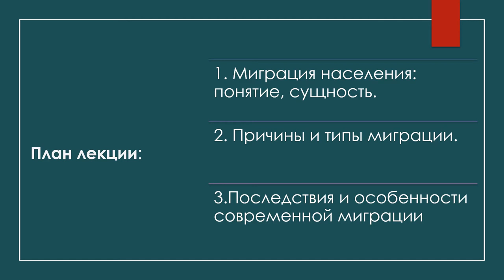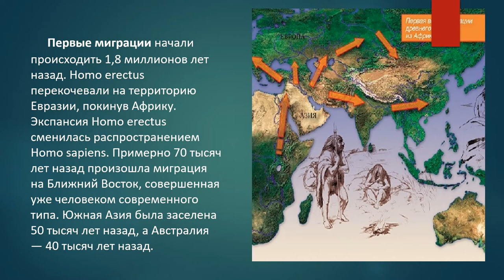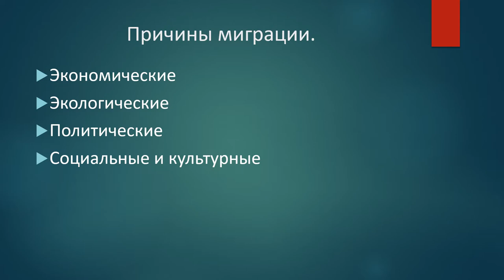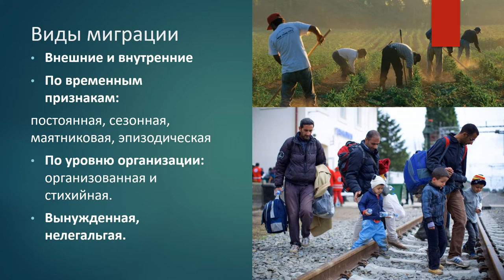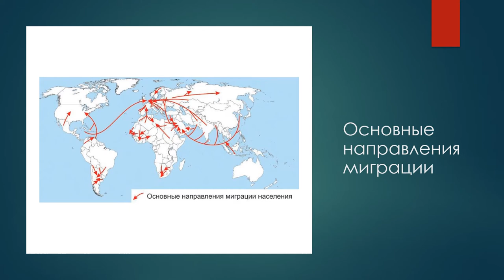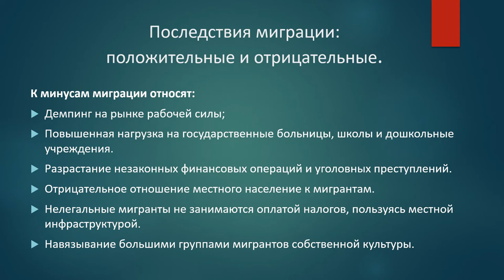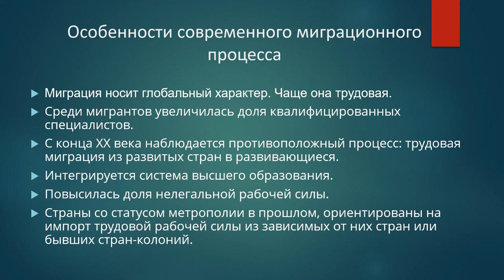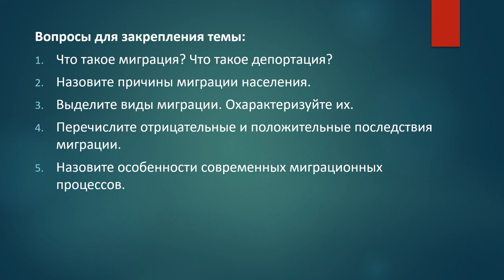Лекция №2. Миграционные процессы в Казахстане